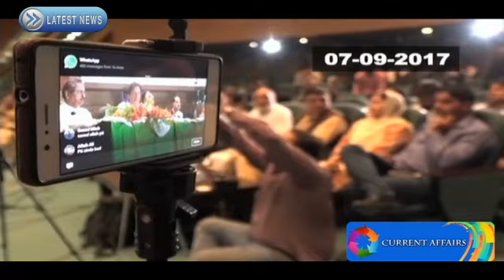Pakistani News - Call rises for resignation of Pakistani Finance Minister Ishaq Dar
Call rises for resignation of Pakistani Finance Minister Ishaq Dar - The Current Affairs